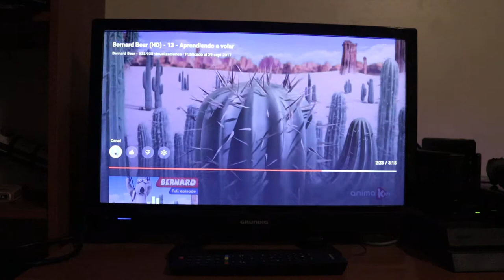Bernard Bear Screaming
ahahahahahahahahahahahahahahahahahahahahah